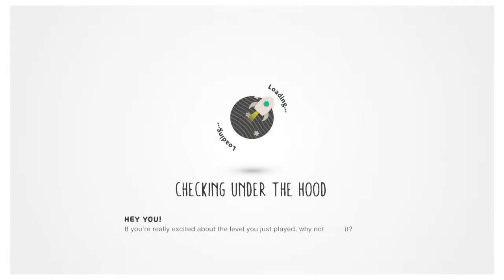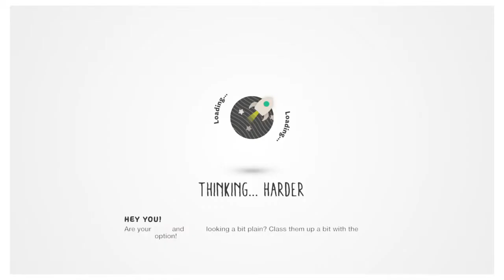LittleBigPlanet™3 w/friends pt2 SPINNING WHEEL AGAIN!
LittleBigPlanet™ 3